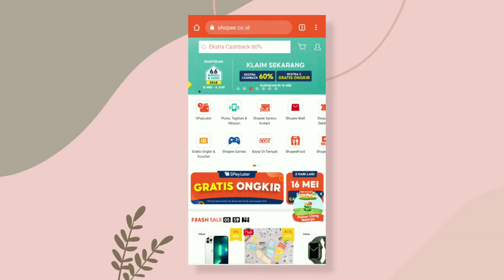Cari Hampers? tidak perlu bingung, simak video ini yaa...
Hallo, buat teman-teman yang bingung cari hampers utk orang tersayang utk event Lebaran, Natal, Festival Mooncake atau Imlek, selain itu kita juga ada hampers universal lhooo.. Semua ada di IAMCILI. Yuk kepoin aja biar tau lebih jelas tentang iamcili 🥰🥰